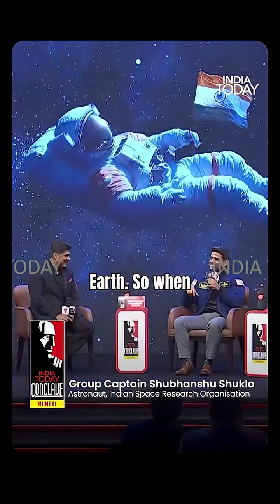Shubhanshu Shukla Explains How Brain Rewires Itself Between Space’s Microgravity And Earth’s Pull